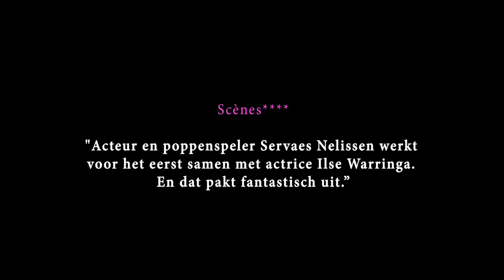Trailer Popje, hou je muil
Servaes Nelissen en Ilse Warringa zijn nu te zien in 'Popje, hou je muil'!

Het huwelijk van Ferry en Meta zit in een flinke dip en ook hun Schoenenhuis Fermeta kan een frisse wind gebruiken. Daarom bedenken ze ‘De Knotsgekke Snuffeldagen’, waarbij alle schoenen de deur uit moeten. Opent dit de weg naar een nieuw begin? Een muzikale tragikomedie vol absurde, herkenbare en burleske scènes. Urgente vrolijkheid in sombere tijden!

Bij Servaes Nelissen liggen humor en tragiek dicht bij elkaar in een mengvorm van toneel, cabaret, poppenspel en mime. In 'Popje, hou je muil' (alle schoenen de deur uit) werkt Servaes samen met actrice/comédienne Ilse Warringa.

'Popje, hou je muil' is t/m 18 december 2016 te zien in de Nederlandse theaters. Kijk voor meer informatie op feikeshuis.nl